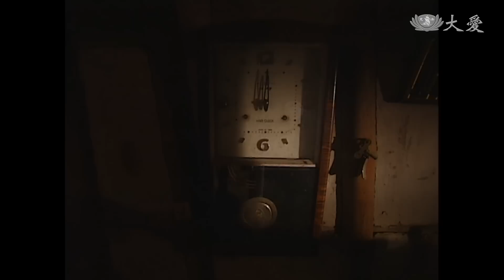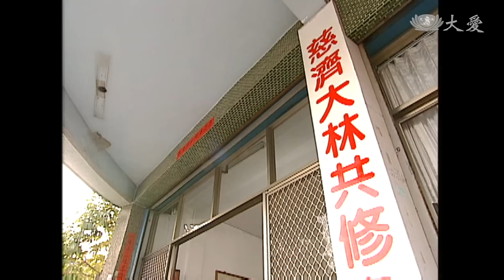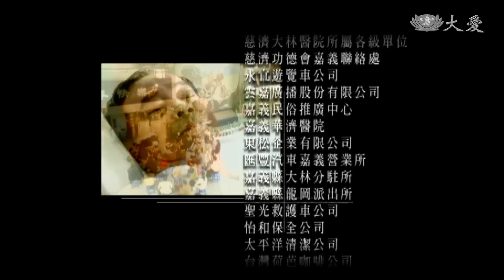[溫馨醫世情] - 第02集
七十多歲的的謝杏源、謝林化夫婦，捐出撿蔥洗蔥的微薄收入，讓大林醫院購買交通車。慈院大廳有個年輕人在彈琴，他是王本慶，這些日子來，為了住院卻不肯配合治療的父親，傷透了腦筋……

(05170002)